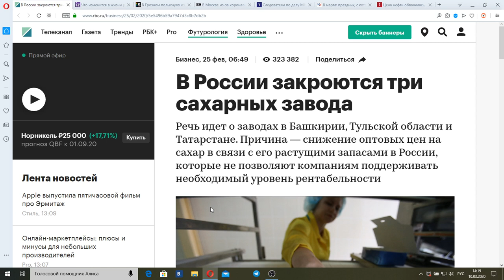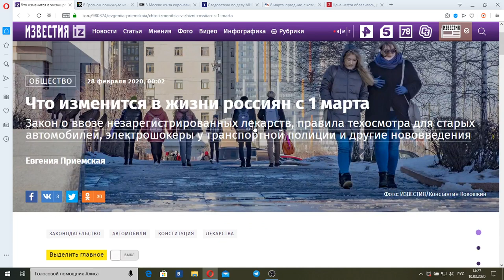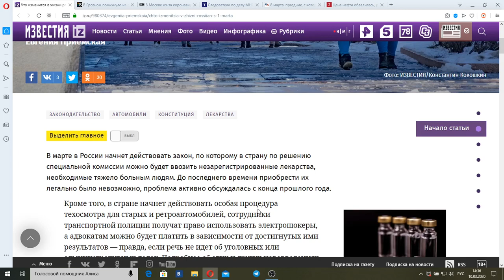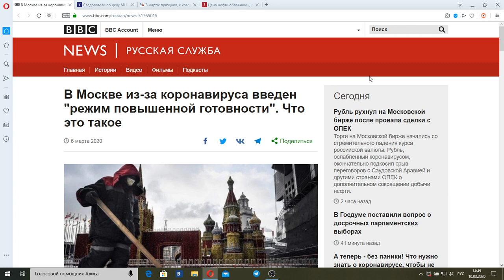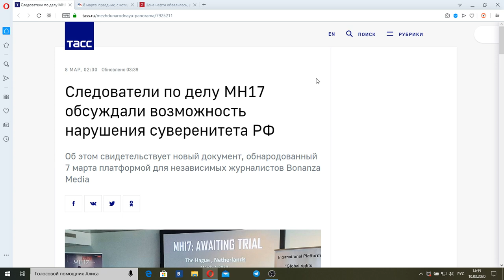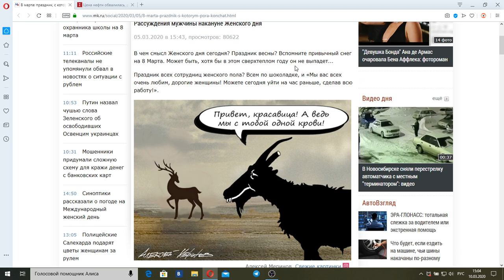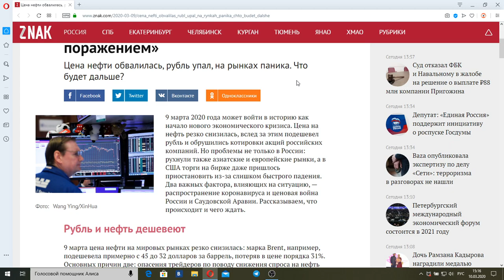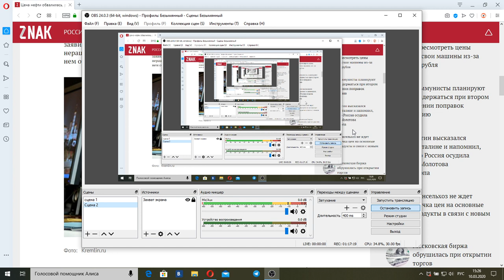Вести недели с Дмитрием Киселевым от 15.03.20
Итоги недели подводит в аналитической передаче телеканала "Россия 1" Дмитрий Киселев. Смотрите сегодня все новости дня